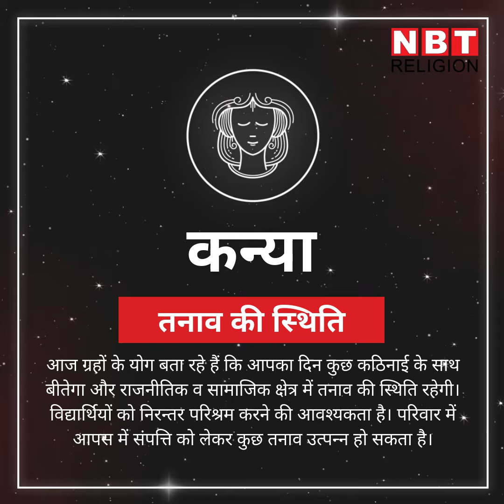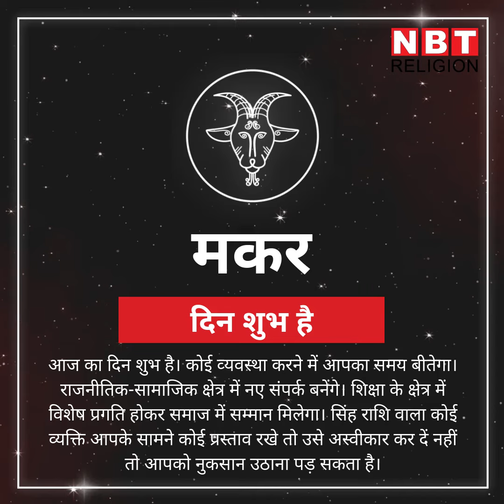राशिफल 9 जनवरी: आज भाग्‍य के मामले में ये राशियां लकी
चंद्रमा का प्रवेश वृश्चिक राशि में हुआ है। इस राशि में चंद्रमा के साथ केतु भी हैं ऐसे में ग्रहण योग बना है। यह योग वृश्चिक राशि वालों को संयमित रहने की सलाह देता है। मिथुन राशि के लोगों को परिवार का साथ मिलेगा, दिन सुखद भी रहेगा। देखिए आज आपके सितारे क्या कह रहे हैं